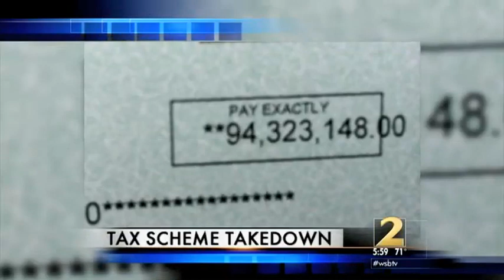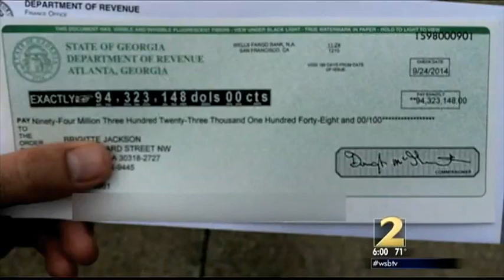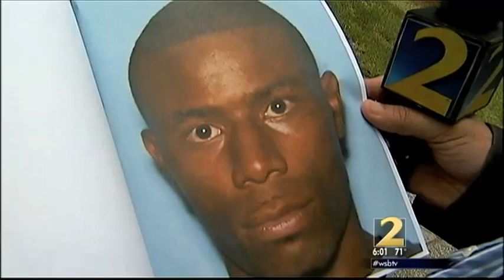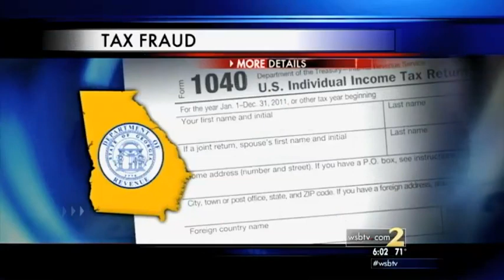Woman accused of filing fake $94 million tax return www ajc com